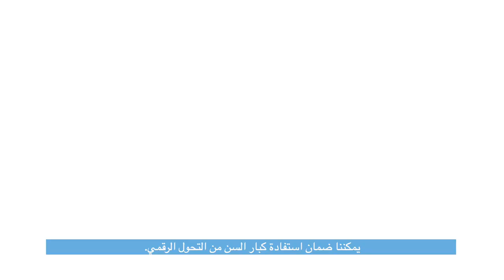Digital technologies for older persons and healthy ageing. (Arabic)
The ageing of the global population will be the defining demographic trend of the 21st century—yet our societies struggle to see the opportunities that this trend can unfold. Telecommunications and information communication technologies (ICTs) have a role to play in achieving healthier ageing, but also in helping people build smarter cities, combat age-based discrimination at the workplace, ensure financial inclusion of older persons, and support millions of caregivers across the world.

World Telecommunication and Information Society Day (WTISD) has been celebrated annually every 17 May since 1969 to mark the founding of ITU and the signing of the first International Telegraph Convention in 1865.